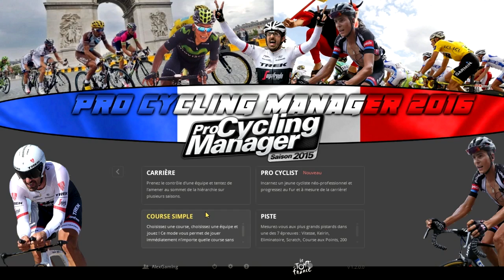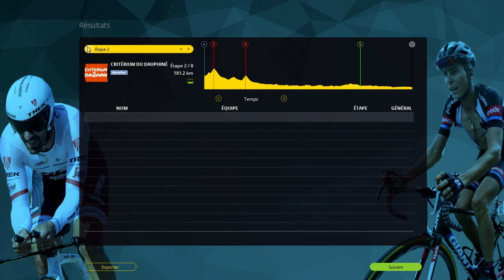CRITERIUM DU DAUPHINE 2016 | PROLOGUE : LES GETS - LES GETS (3.9km)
Salut tout le monde, on se retrouve pour le prologue du critérium du Dauphiné sur le jeu Pro Cycling Manager 2015 avec l'équipe Astana de Fabio Aru.

Pour me joindre :
-Skype: alexandretorsin